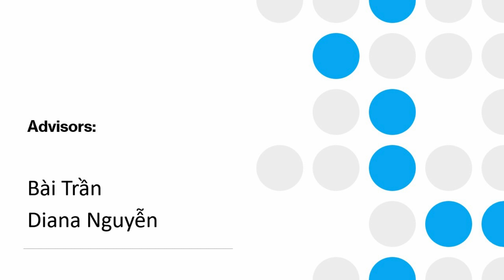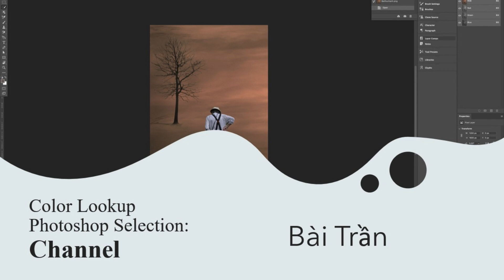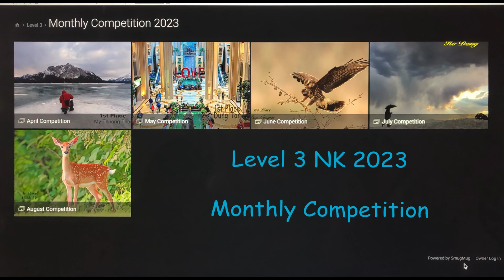VNPS Level 3 2023 Thank You Slideshow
Level 3 NK 2023 - VNPS  Vietnamese Photographic Society